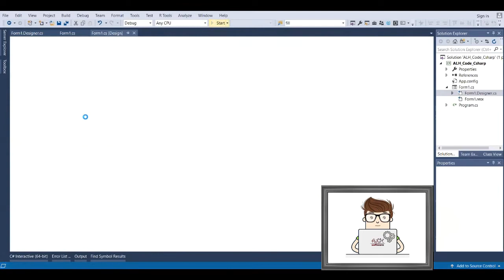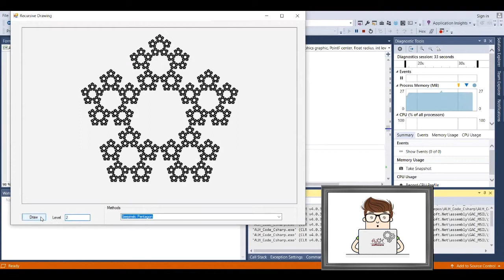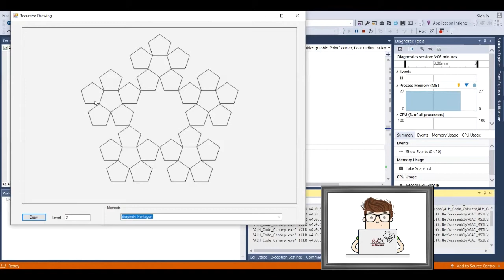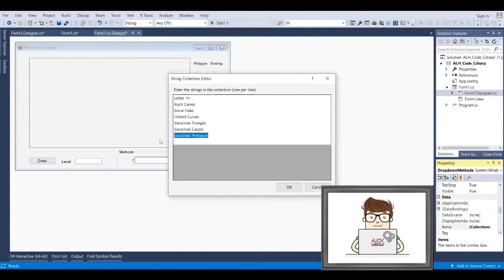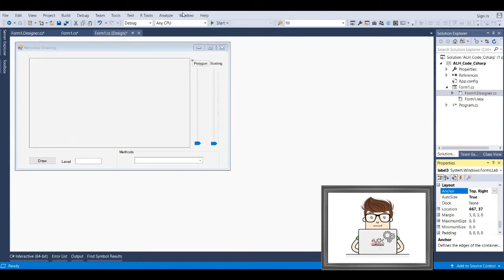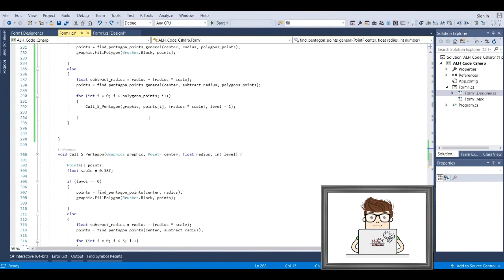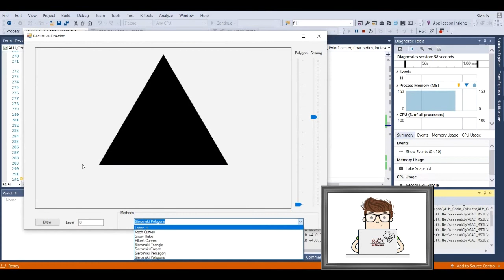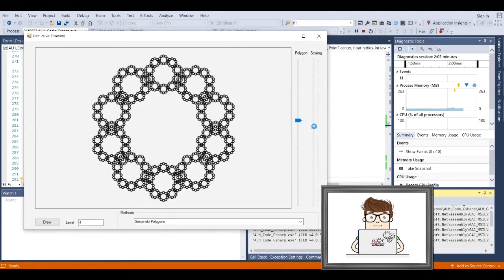Recursive Drawing - Sierpinski Polygons - الرسم العودي - رسم أشكال مضلعة بطريقة سيربنسكي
IT & Software Tutorial
C sharp.
Recursion.
Sierpinski Polygons
General Sierpinski :: applicable on every polygon.
Triangle.
Square.
Pentagon.
Hexagons.
Heptagon.
Octagon.
Nonagon
Building a strong foundation from scratch.
البداية الصحيحة  للدخول إلى عالم المعلوماتية
العودية
الرسم العودي
خوارزمية سيربنسكي العامة
رسم جميع الأشكال  المضلعة بطريقة سيربنسكي
مثلث.
المربع.
خماسي الاضلاع.
السداسي.
السباعي.
المثمن.
شكل ذو تسع اضلاع.
وغيرها
البرمجة و تطوير التطبيقات
- دورات  كاملة - باللغة العربية
Software Engineering.